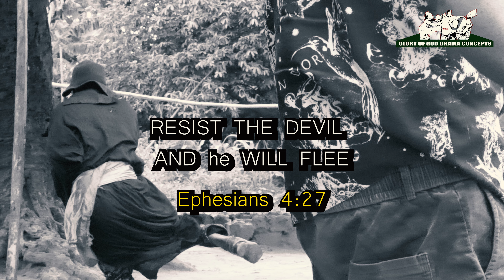Life over death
The thief comes only to steal and kill and destroy; I have come that they may have life, and have it to the full.
John 10:10